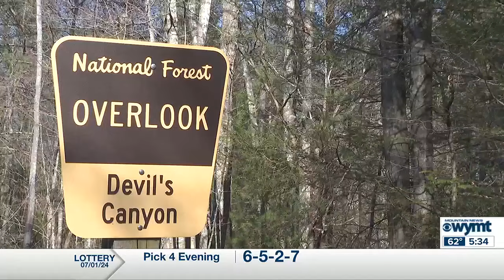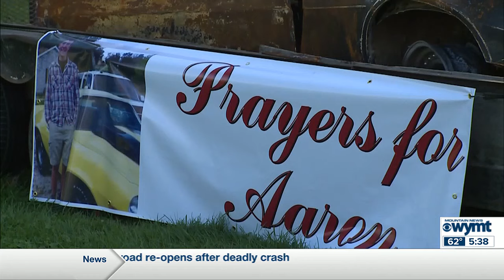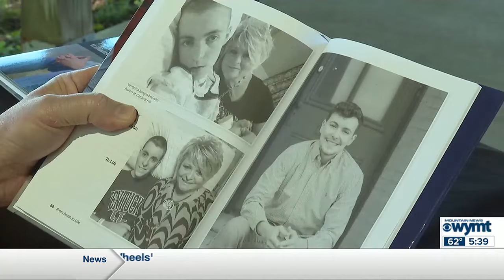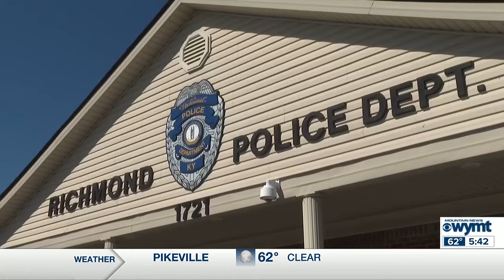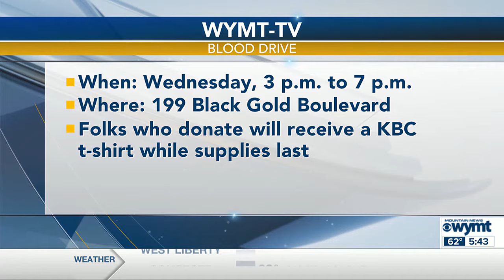Mountain News Morning Edition 5:30 a.m. 7/2/2024